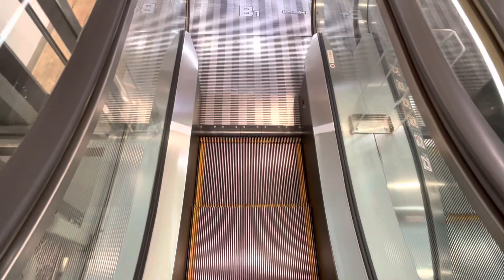8X エスカレーター 池袋パルコの7FからB2までエスカレーターで降る